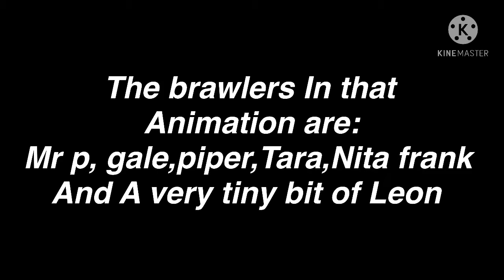Special announcement!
Look on the “is yes” video of mines to see what’s my id on discord, here’s the link to the 321 Nita video I wanna remake